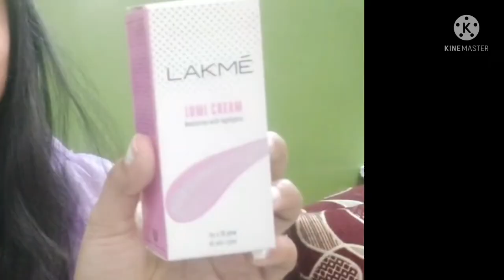Lakme Lumi cream Review + Live Demo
Lakmé Lumi Cream is a unique moisturiser with a hint of highlighter to give your skin an instant 3D glow.